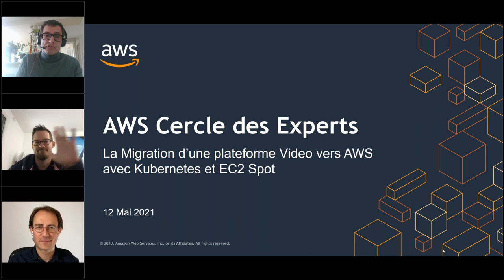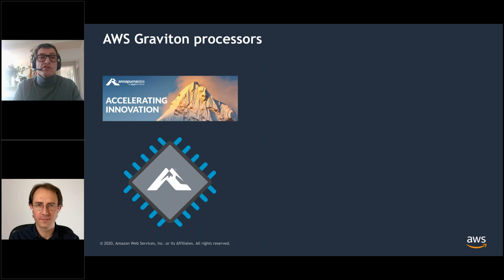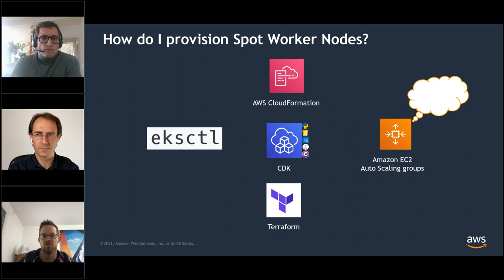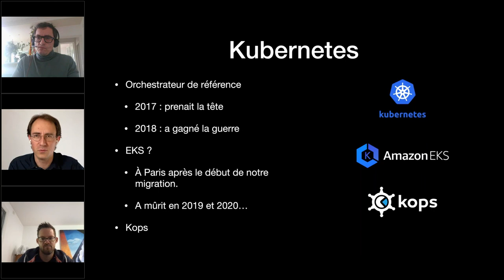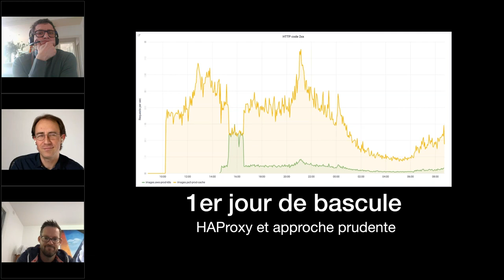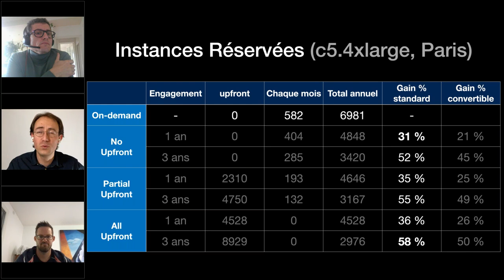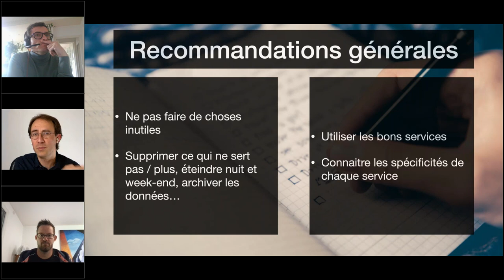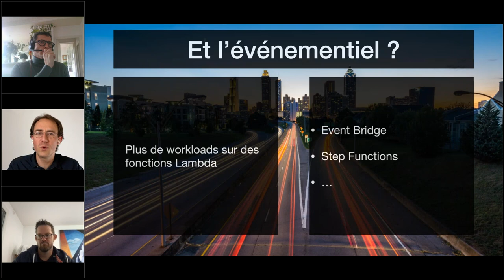Cercle des experts – La migration d’une plateforme vidéo vers AWS avec Kubernetes et EC2 spot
Retour d'expérience de M6-Bedrock sur la migration de leur plateforme vidéo vers AWS. Cette session présentera les bonnes pratiques d'optimisation d'une plateforme vidéo avec Kubernetes avec EC2 Spot, et illustré par le retour d'expérience de M6 - Bedrock suite à la migration de sa plateforme de streaming vers AWS, et le lancement de leur service Salto de video-on-demand avec EC2 spot.